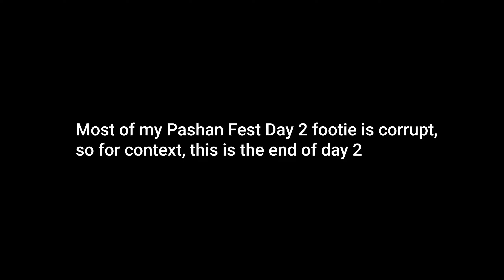I RODE WITH THE PUNE CREW | Pashan Fest 2021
Pashan Fest 2021(Featuring @Virendra Mali) held at Pashan Trailpark, which is a trail network of DH MTB Trails: Downhill Mountain Biking AKA Offroad Cycling Trails at Pashan Hill, Pune, Maharashtra, India. Here's me documenting it. This was gnarly.

Pashan Fest also known as Pashan Jam is a yearly event focused on progression (NotARace). Riders (26 this year) from India, mainly Maharashtra gather, ride, chill and progress or improve. Pashan Fest 2021 was conducted right after Temghar MTB Challenge 21. One the best MTB Trails in Maharashtra.

Chapters:
0:00 - Intro
0:13 - Getting the day Started
1:21 - To Pashan
1:37 - Snake Line Sessioning
5:07 - Shenanigans + Trail to Other Side Of Pashan
6:45 - Berm Sessioning
7:06 - Step-Up Runs
7:54 - Exiting via Refreshment Trail
9:26 - Getting Lost
9:50 - Finding Our Way Back
10:52 - Ending Our Day At The Cafe
11:01 - Back "Home" and Chores
11:30 - Starting Day 2 + Jersey Delivery
11:48 - Dual Slalom Runs
12:20 - On Road Shenanigans
12:31 - Post Pune Body Composition
12:46 - Lessons For Next Time

Shralp Jersey On Amazon

Not Fat Biker Vaibhav or Cycle Rider Roy or any other but same category: MTB India/Cycling India. This is a Downhill Mountainbiker vlogging/documenting his Trail riding/cycling. I also do cycle stunts or mtb stunts from time to time.